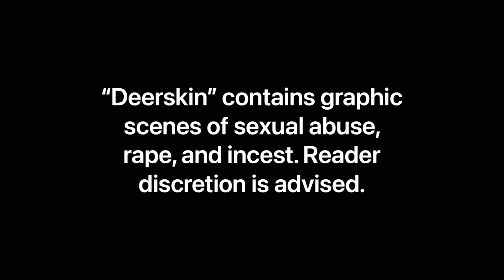“Deerskin” — Is It Worth It??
Who else enjoys a good fairy tale? How about fairy tales with dark, thematic twists?

“Deerskin” is just that: the empowering, coming-of-age story of Lissla Lissar, a beautiful, sought after princess of the seven kingdoms. This standalone fantasy from Newbery Medal-winner Robin Mckinley weaves itself around heavy themes and tragedies with hopes of conveying the powerful messages rooted in its core. But does it succeed? Well…

“When a widowed king announces he is to marry again, his kingdom is thrilled. After all, his late wife, the most beautiful woman in the seven kingdoms, asked that he only remarry for someone as beautiful as she as her dying wish.

But the announcement is not without its own horror: his bride is to be the princess Lissla Lissar, his own daughter.

Lissar, physically broken, half mad, and terrified, flees her father’s lust with her one loyal friend, her sighthound, Ash. It is the beginning of winter as they journey into the mountains—and on the night when it begins to snow, they find a tiny, deserted cabin with the makings of a fire ready-laid in the hearth.

Thus begins Lissar’s long, profound, and demanding journey away from treachery and pain and horror, to trust and love and healing.”

WARNING: “Deerskin” contains graphic scenes of sexual assault, including rape and incest. This book is *not* for readers triggered by such matters. Discretion is advised.

Purchase your copy on Amazon (or read for FREE with Kindle Unlimited)